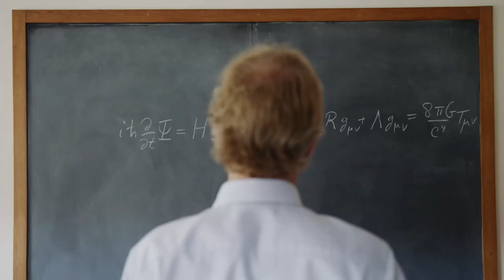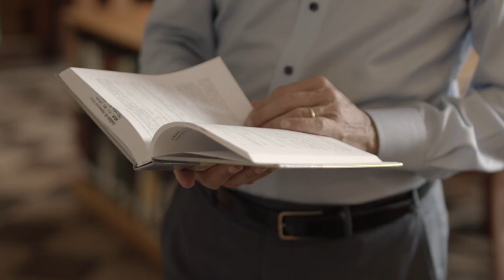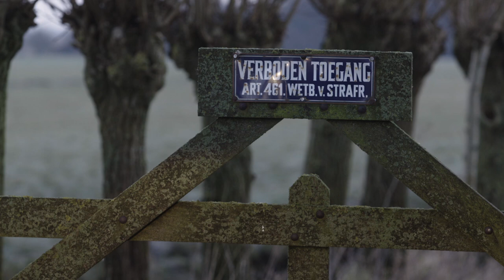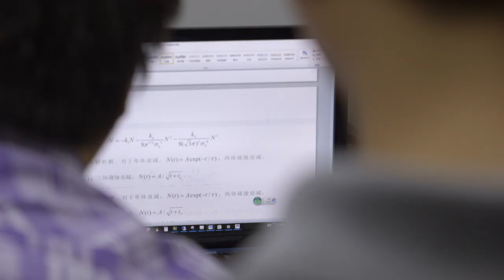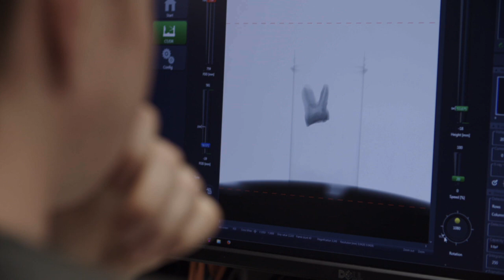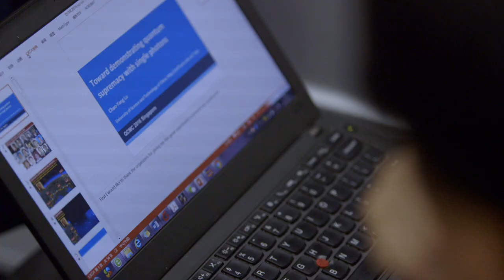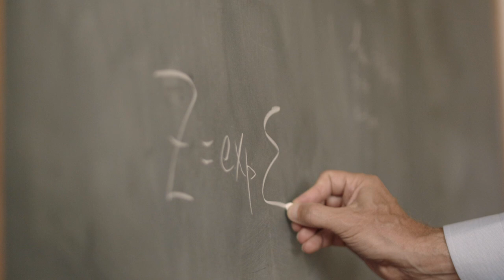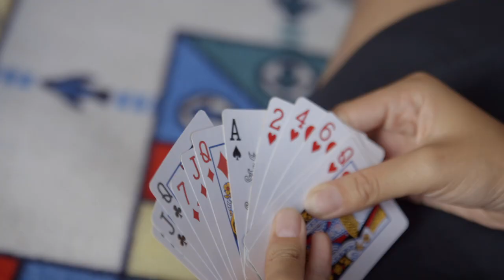Conquer the world, conquer viruses, conquer quantums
We modern people have conquered the world over all sorts of other human beings, but are we strong enough to guard ourselves against the smallest inhabitants of this planet, the viruses? Previously viruses have wiped out large parts of humanity. Can we tame them now? And if we survive ourselves and the viruses here on Earth then it will still not be the end of our conquest. We want to conquer the quantum world, we want to colonize the space, the moon, everything. Humans started out as hunter-gatherers and conquered nature. Now, it’s about conquering the micro and macro cosmos. We hunt the deepest seas and endless space. Which frontiers do we have left? You can wonder if we really are the boss.

Original title: The mind of the universe - The Conqueror

Jean Jacques Hublin is an evolutionary anthropologist and paleontologist from the Max Planck Institute in Leipzig (Germany). How did Homo Sapiens conquer the world and what is the future of our species?
Ron Fouchier is a virologist that started his career as an HIV expert before proceeding to influenza viruses. His research includes conquering the world of viruses by using them as medicine.
Jan Wei Pan – quantum physicist. Conquering space and the quantum world, he marked history by launching the world’s first quantum satellite. This technological achievement was launched in August 2016 and is intended to enable a non-cracking form of information exchange.

The Mind of the Universe is an international science documentary series and open source platform about the rapid evolution of our knowledge. It explores the human destiny and the world of tomorrow through the eyes of the greatest thinkers and scientists of our time. In each episode, a typical human quality takes centre stage, in which the scientists and their research are embedded.

Credits:
Presented by: Robbert Dijkgraaf
Editor in chief and script: Rob van Hattum
Direction & Editor: Kees Brouwer, Gijs Swantee, Sander Cijsouw
Research: Frederique Melman, Remy van den Brand, Anna Gimbrere, Wiesje Kuijpers, Gerko Wessel
Production: Madeleine Somer, Jordy van Langen (stage), May-Linn Tsiang (stage)
Cross Media Manager: Eef Grob
Redaction: Elmar Veerman, Marijn van der Waa, Bram van Dijk (stage), Imani van Oosterhout (stage), Yfke van der Ploeg (stage)
Media Manager & Assistant: Olivier Schuringa, Pardis Faqiri (stage)
Camera: Chris Blokhuis, Hans Bouma, Martijn Cousijn, Jacko van ’t Hof, Job Kraaijeveld, Sjoerd Vogel, Karsten Hohmann
Sound: Daan Arens, Dennis Kersten, Jillis Schriel, Mark Witte,Gregor Koppenburg, Bidisha Das, Pedro Rodriques da Silva
Translation: Lei Fang, Sasja Yakovleva, Alexandra de Vries
Script editing: Caroline Ligthart
Editing: Jeroen van den Berk, Sander Cijsouw, Tim van der Maden, Olivier van der Zee
Design: Jurriaan Schalken
Composition: Jos Jansen (Big Orange)
International partners and Education: Fred Mulder
In cooperation with: Tijl van Huijkelom